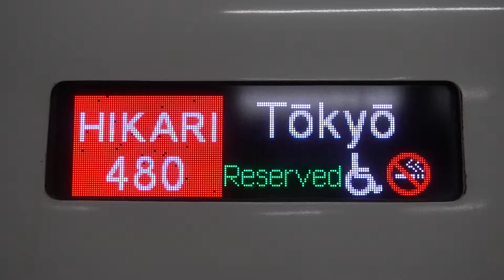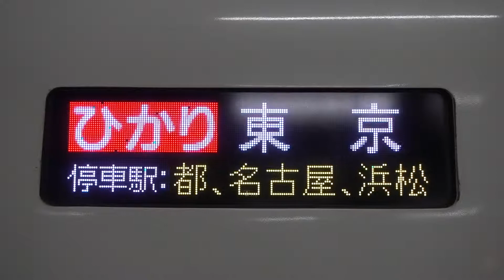20181125 ひかり480号東京行き 岡山駅電光掲示板②